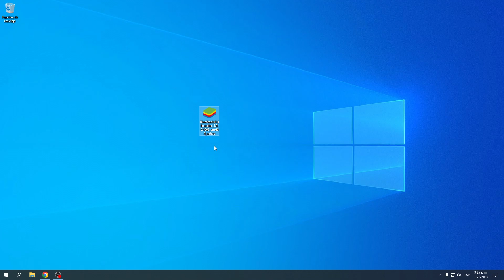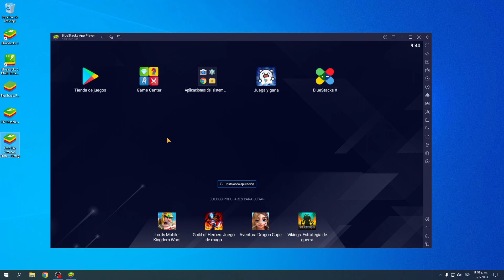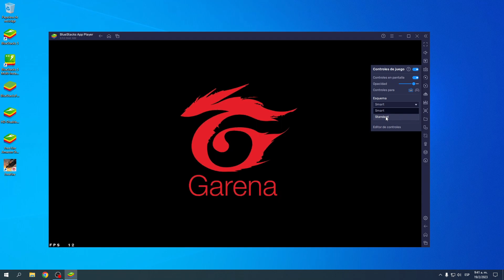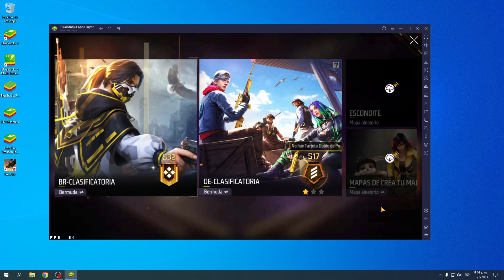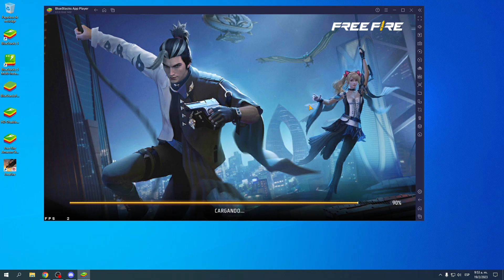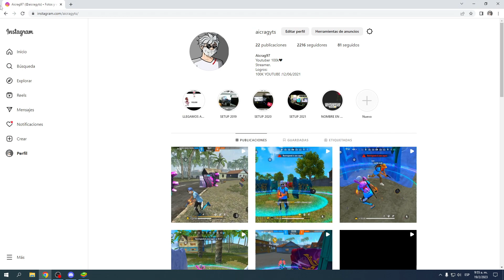Nuevo EMULADOR 🔥 BLUESTACKS SUPER OPTIMIZADO para Jugar Free Fire ✅ EMULADOR para PC GAMA BAJA 2023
✅ Correo de contacto para negocios:
©Video hecho y producido por Aicrag 97©

como descargar free fire en pc,
descargar free fire windows 10,
descargar free fire para pc windows 7,
como descargar garena free fire para pc,
emulador para pc de bajos recursos,
emulador android, como descargar android para pc, free fire para pc, download free fire pc, free fire para laptop, como descargar free fire para pc del gobierno, el mejor emulador para jugar free fire en pc sin lag,
free fire sin lag, descargar emulador para jugar free fire en pc,
Instalar Free Fire para PC y LAPTOP 2022 ► SIN LAG ◄ | Última Versión, COMO DESCARGAR FREE FIRE PARA PC 2022 [SIN LAG Y ACTUALIZADO],